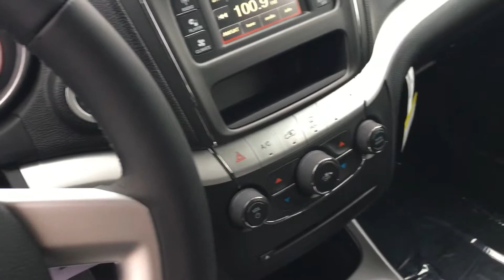Hey Barbara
2019 Dodge Journey
Brendon Harris